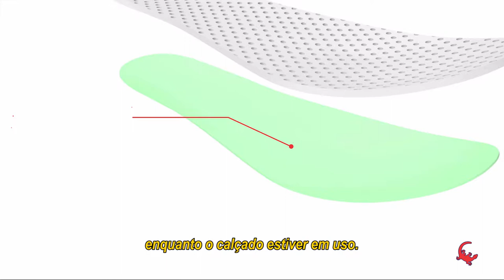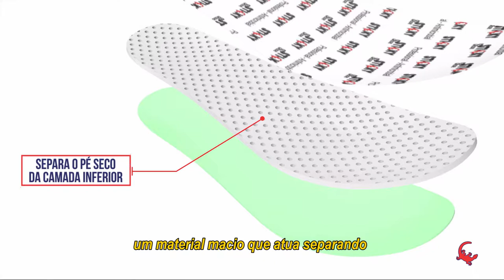Descubra seu Sticky Shoes! | Aula 03 - Palmilha Exclusiva!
Descubra seu Sticky Shoes!

Aula 03 - Palmilha Exclusiva!

Neste vídeo iremos falar sobre a palmilha Sticky, um item que está presente em nossas linhas e que agrega muito valor aos nossos calçados. Vale lembrar que a nossa palmilha é exclusiva, e você vai encontrar somente nos calçados Sticky Shoes!

Descubra todo o poder por trás da experiência ao calçar um Sticky Shoes.